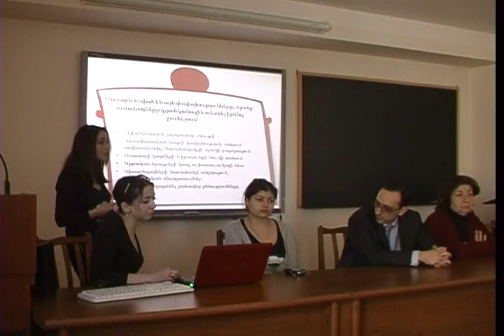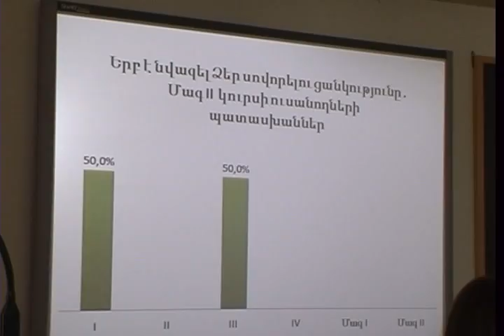Ուսանողության ձայն. ՎՊՄԻ